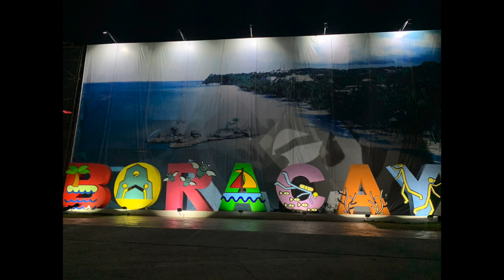BORACAY VLOG 2019 ☀️🌊🌴🌺 (I'M GOING HOME) | PHILIPPINES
MABUHAY! Maligayang pagdating sa aking Youtube Channel. I'm Andrea Gajisan, from the Philippines 🇵🇭 and a certified island kid 🏝! Join me as I show you clips for my upcoming vlog uploads. Hope u like it, enjoy! SALAMAT POOOO!